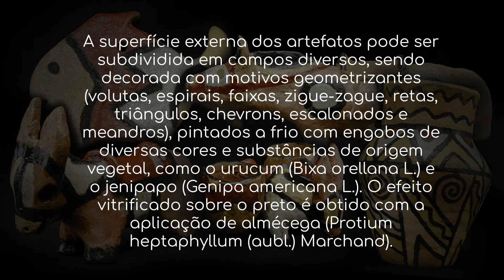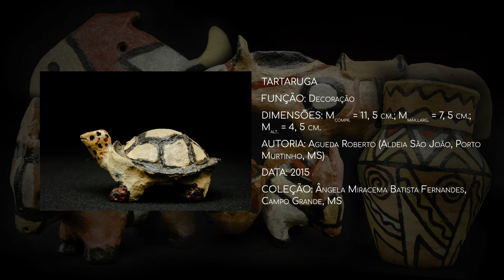Cerâmica Kinikinau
Autor:    ALVES, Gilberto Luiz (ICGLA)
Acervo: ICGLA - Instituto Cultural Gilberto Luiz Alves